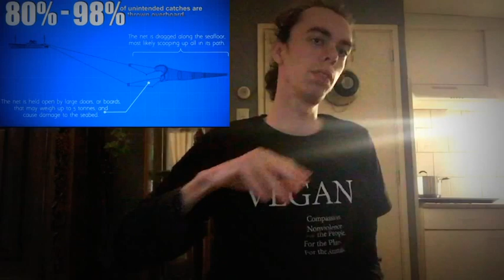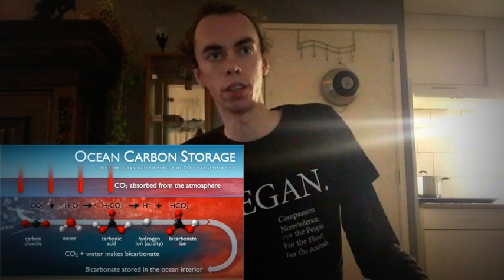the humane slaughter. is a oxymorons why not go just vegan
the humane slaughter myth. is a oxymorons why not go just vegan there being a lot of reason for becoming vegan.' to day i'm want to talk mostly about the  environmental aspects